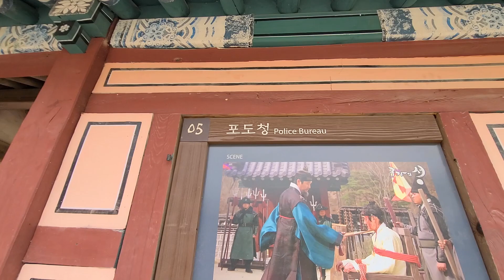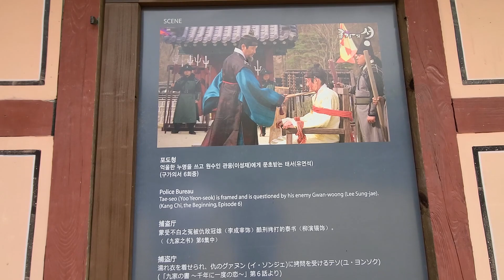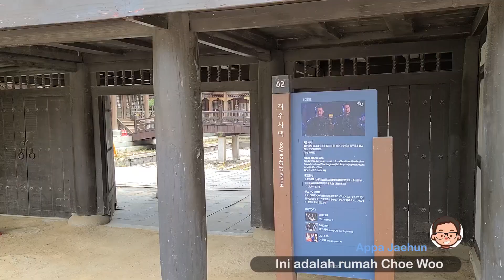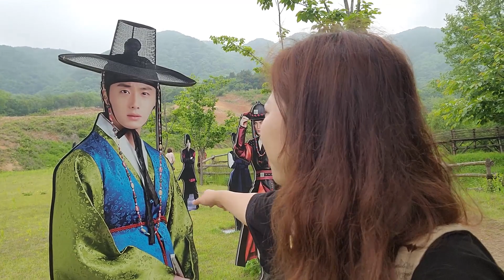NielVlog :Pergi Ke Lokasi Syuting Drama Korea Jaman Dulu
Hallo semua, annyeonghaseyo!!
Vlog Jalan Jalan di Korea kali ini Niel Family pergi ke Daejanggeum Park yang merupakan lokasi syuting drama kerajaan korea milik stasiun tv MBC. Disana juga ada Lee Young Ae, Kim Soo Hyun, dan Yoona SNSD loh.Yuk lihat keseruan video kita